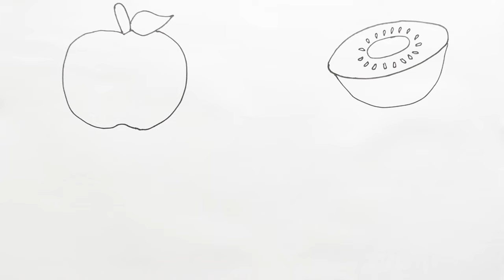How to Draw a Rainbow and Clouds | Glitter Color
In this tutorial, we'll guide you through the steps to draw a vibrant rainbow and fluffy clouds using glitter color. Drawing rainbows and clouds can be a fun and creative activity that adds a touch of magic to your artwork. With the sparkle of glitter color, your drawing will shine bright and bring a smile to anyone who sees it.
Follow along with our easy-to-follow instructions to create your own dazzling masterpiece.

Timestamps
0:00  | How to Draw a Rainbow and Clouds
08:07 | Drawing fruit
12:15 | Drawing my little Pony Pinkie Pie
19:26 | Drawing Lipstick